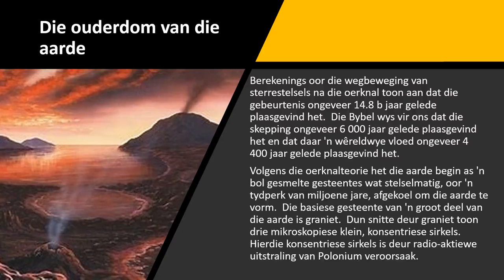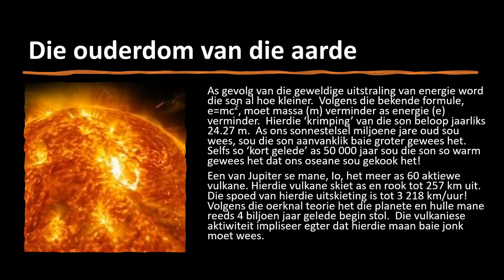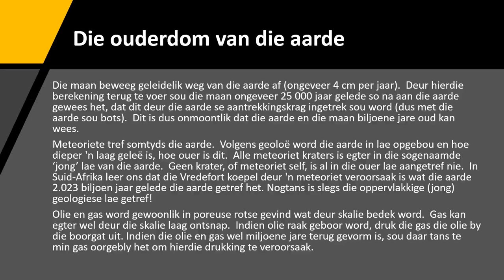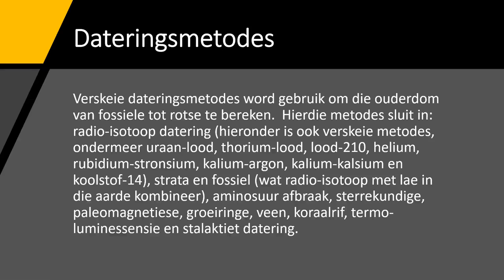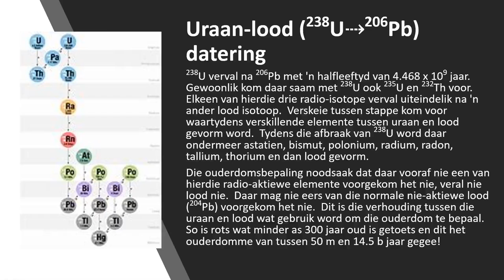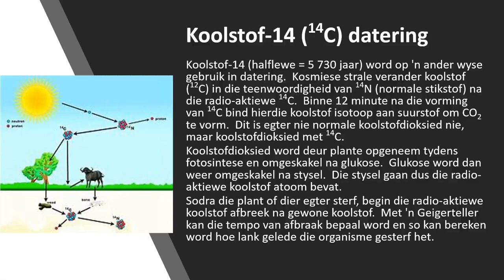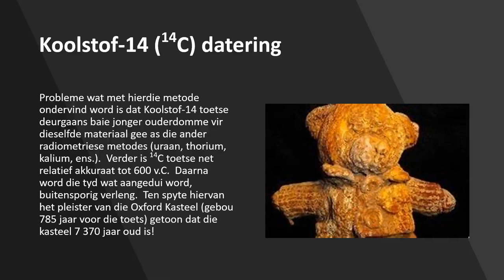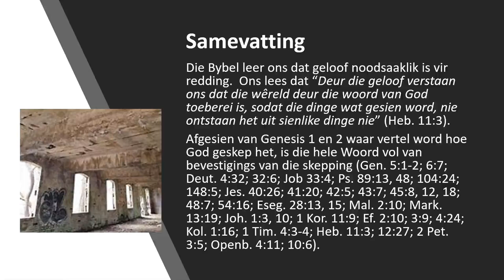Genesis Die oerknal teorie (2)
Die oerknal teorie word vanuit 'n Bybelse perspektief evalueer.